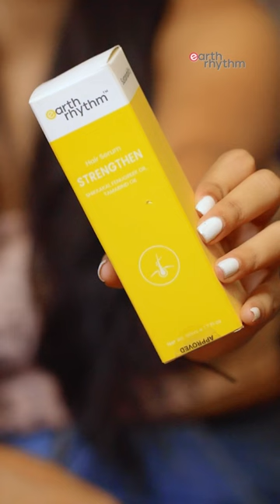Strong and shiny hair at your disposal! | Earth Rhythm